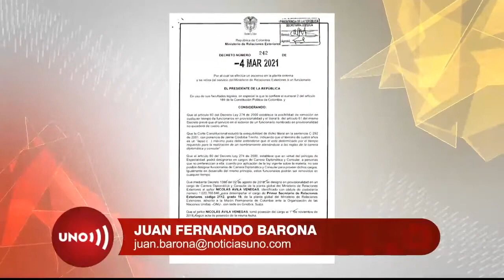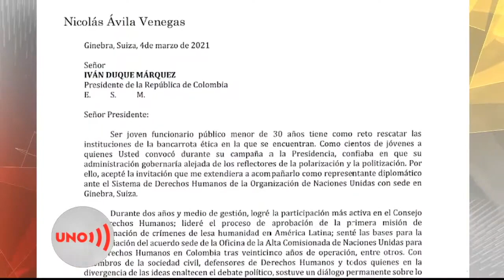Secretario de embajada en Ginebra denunció abuso de dineros públicos y lo despidieron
El diplomático que denunció que la embajadora de Ginebra estaba dándose una vida de lujos por cuenta de la embajada, fue destituido... En su carta al presidente, ante quien presentó la denuncia, le dice que así su salida es un premio a la corrupción.